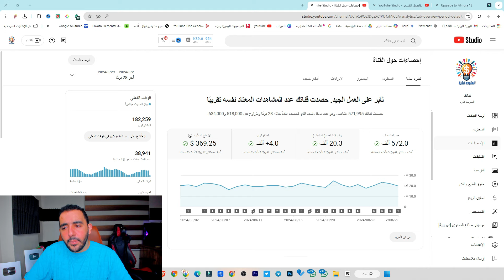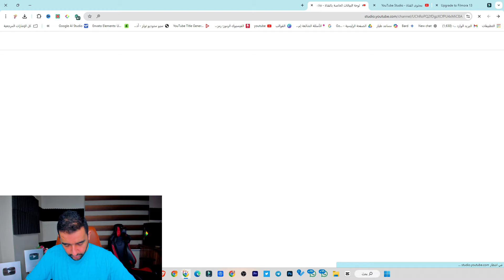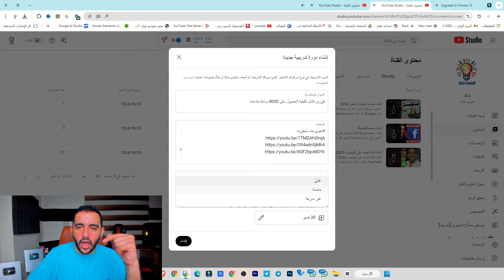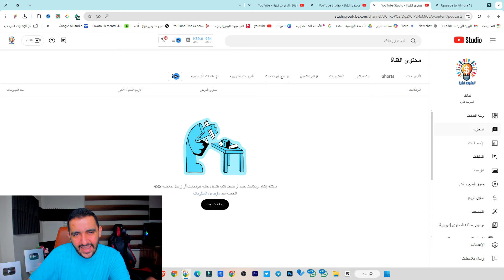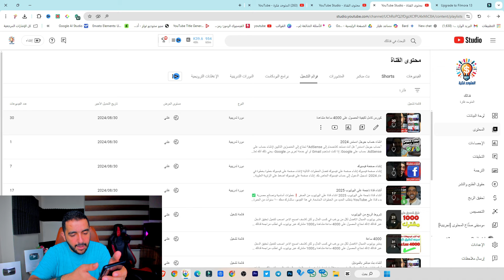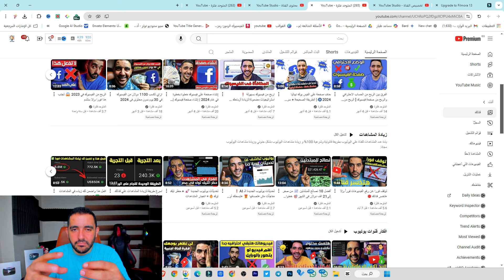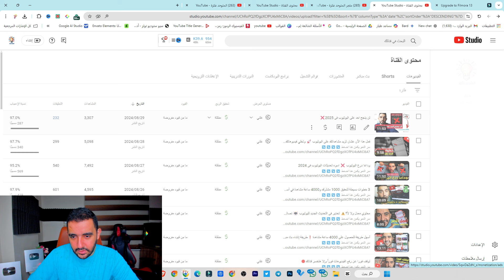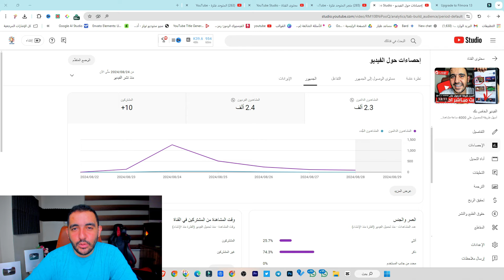تحديثات اليوتيوب الجديدة📈طريقة جديدة لزيادة مشاهدات فيديوهاتك على اليوتيوب من غير ما تدفع ولا مليم😍🔥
سر النجاح و زيادة المشاهدات و المشتركين فى 2024 يكمن هنا اضغط ↘️↘️↘️↘️ من هذا الرابط

في الفيديو ده هنتكلم عن أحدث الطرق والتحديثات اللي ممكن تساعدك تزود مشاهدات فيديوهاتك على اليوتيوب وتحقق أرباح أكتر. هنعرف كمان أسرار نجاح القنوات في 2024 وإزاي تقدر تستغل التحديثات الجديدة لصالحك. لو عايز قناتك تنجح وتحقق انتشار واسع، الفيديو ده ليك!

العبارات المفتاحية (Key Phrases):
زيادة مشاهدات اليوتيوب
نجاح قنوات اليوتيوب
كسب المال من اليوتيوب
تحديثات يوتيوب 2024
أسرار نجاح اليوتيوب
الكلمات المفتاحية (Keywords):
يوتيوب
مشاهدات
متابعين
أرباح
قنوات ناجحة
هاشتاجات (5 بالضبط):
10 عناوين بحثية لتصدر نتائج البحث:
كيفية زيادة مشاهدات اليوتيوب بسرعة؟
أفضل طرق لربح المال من يوتيوب في 2024
أسرار نجاح قنوات اليوتيوب الجديدة
كيفية استغلال تحديثات اليوتيوب لزيادة الأرباح
نصائح لزيادة التفاعل والمشاهدات على اليوتيوب
دليل شامل لتحسين قناتك على اليوتيوب
طرق فعالة لزيادة المتابعين على اليوتيوب
كيف تحقق أرباح ضخمة من قناتك على اليوتيوب؟
كيفية اختيار العناوين الجذابة لفيديوهات اليوتيوب
أسرار احترافية لنجاح قنوات اليوتيوب في 2024